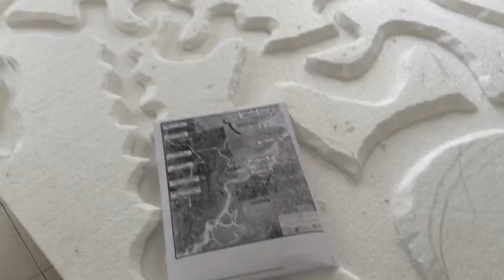How to make cork sheet design